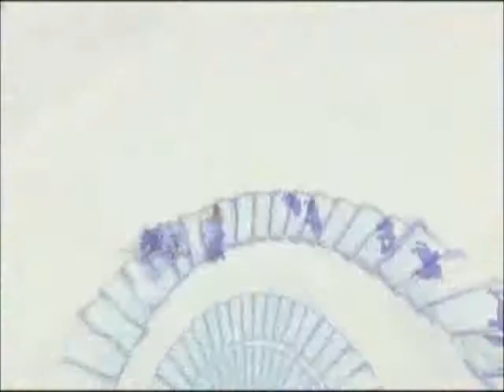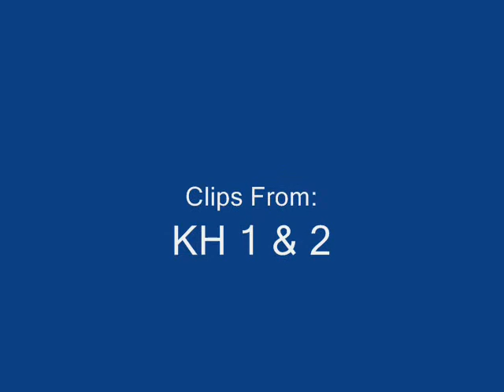Imaginary-Kingdom Hearts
Kingdom hearts to the tune of Evanescence.